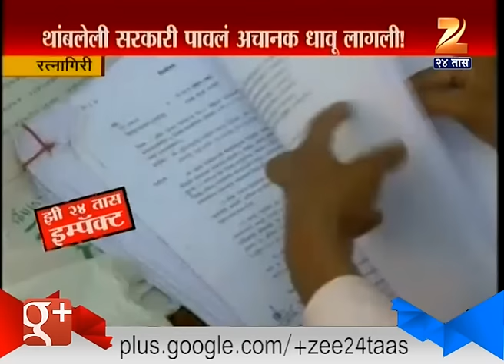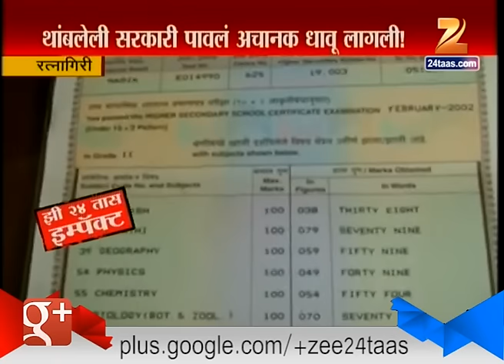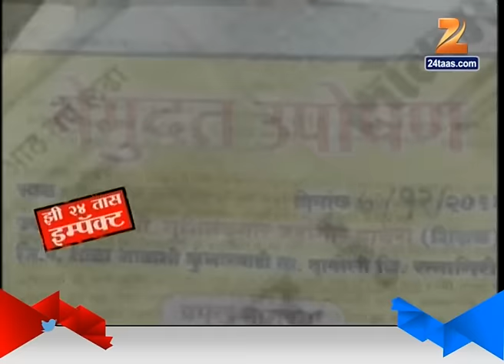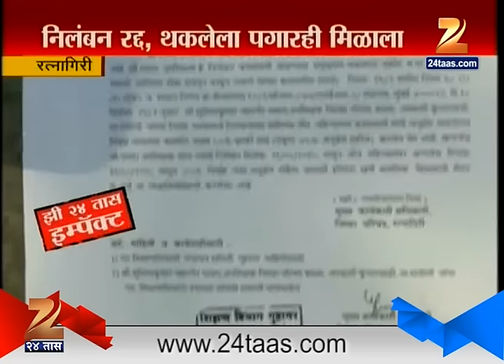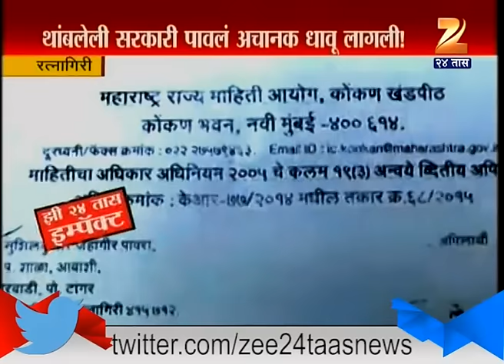Ratnagiri | Finally | Sushil Pavra | Get Justice Due To Zee 24 Taas Impact